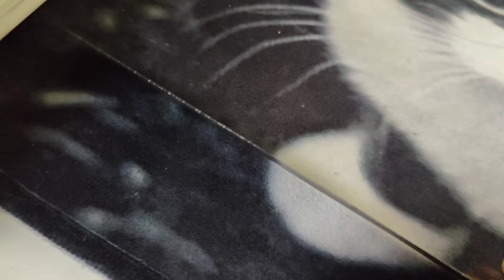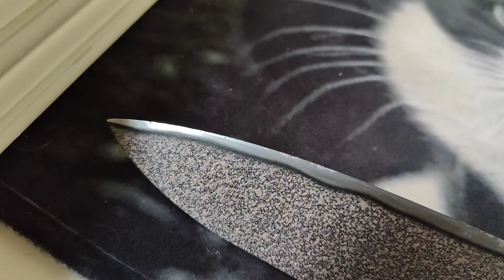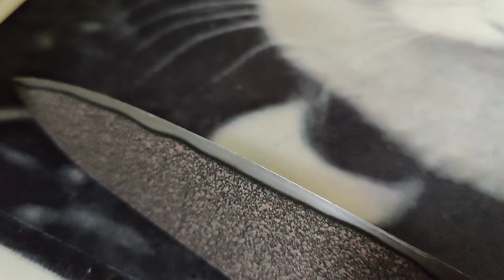Typical attempt - 20240427